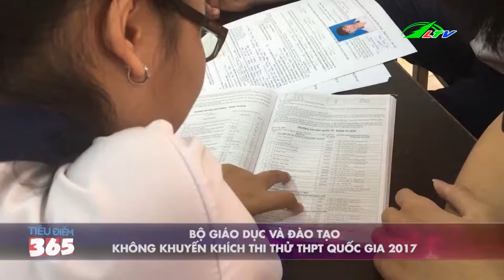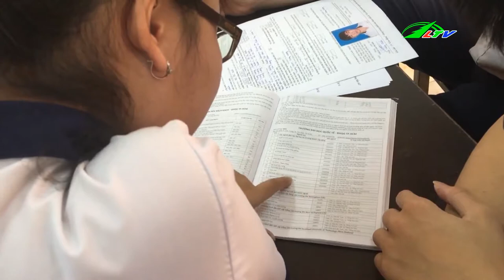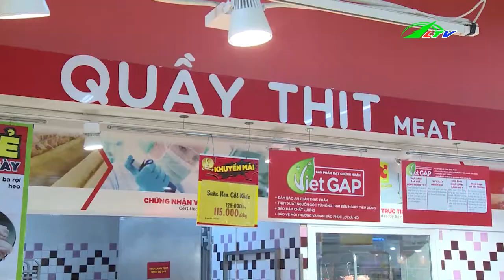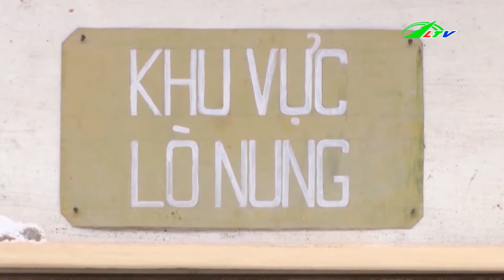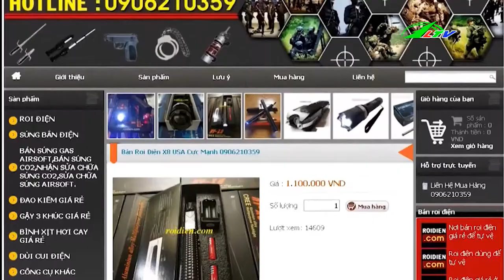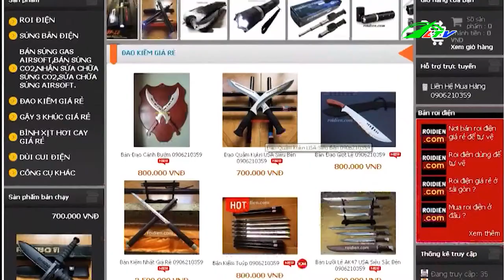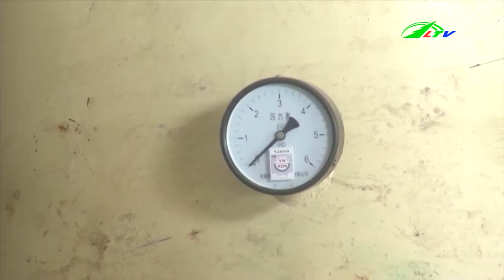HÀNG CẤM Tràn Ngập Trên Mạng | Tâm Điểm 365 | Lâm Đồng TV